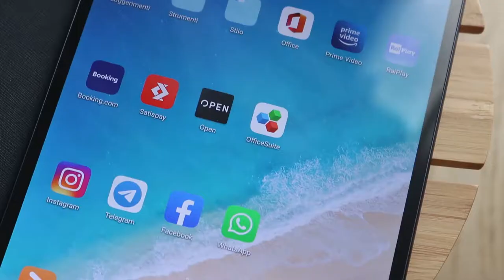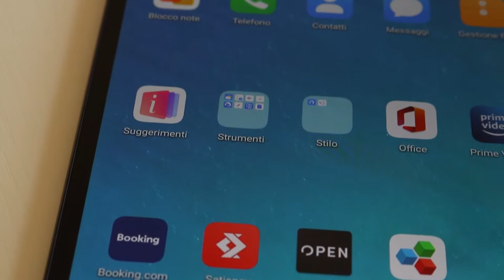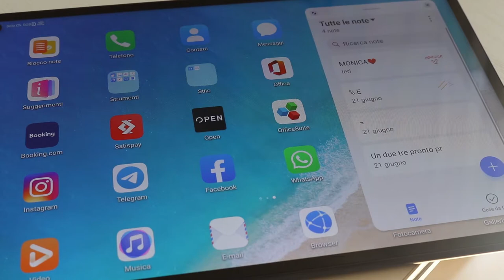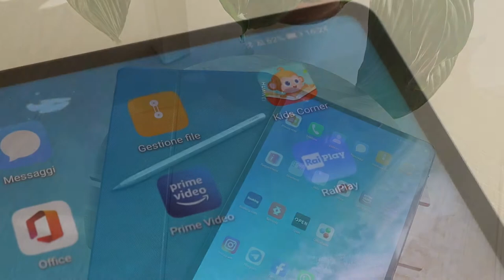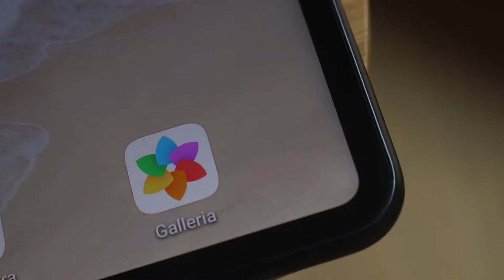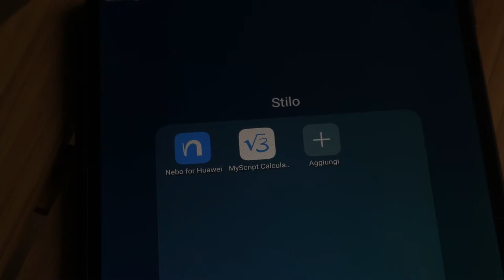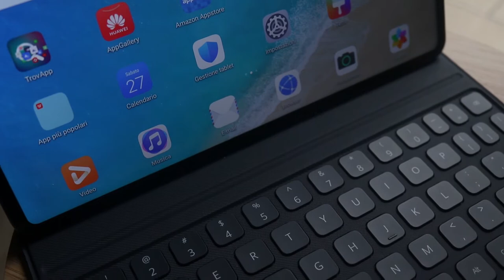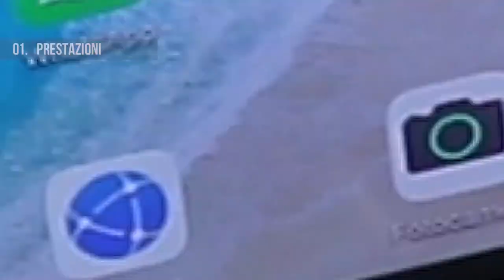HUAWEI MatePad Pro Recensione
Stai cercando un tablet dalle prestazioni top di gamma che strizzi l’occhio sia all’intrattenimento che alla produttività? Scopri nella nostra recensione perché HUAWEI MatePad Pro è il dispositivo giusto per te!

Questo video è stato girato con la fotocamera Canon EOS 77D